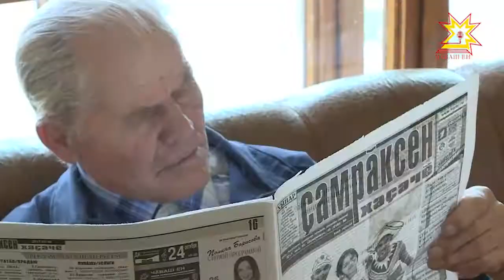В Чебоксарах прошел десятый юбилейный съезд Чувашского национального конгресса.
Помогать сохранить язык, национальные традиции и обычаи на территории родного края и далеко за его пределами — это миссия Чувашского национального конгресса. В Чебоксарах прошел десятый юбилейный съезд организации. ЧНК также отметил 25-летие со дня образования.